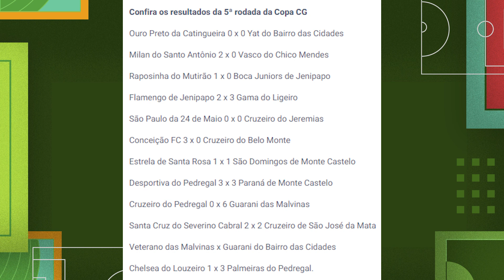GIRO DO FUTEBOL AMADOR - RESULTADOS DA COPA CAMPINA, COPA CATOLÉ E COPÃO MALVINAS E REGIÃO